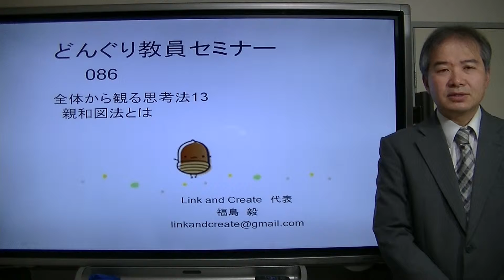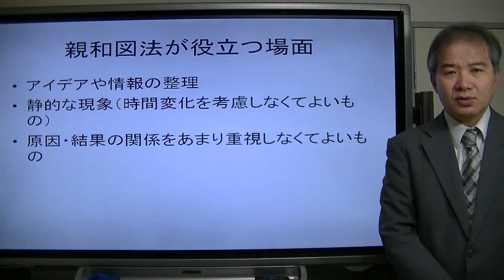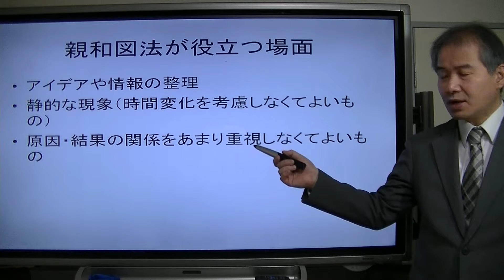どんぐり教員セミナー086"親和図法とは（全体から観る思考法13）"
全体性から観る思考法のツールの１つとして親和図法を紹介します。